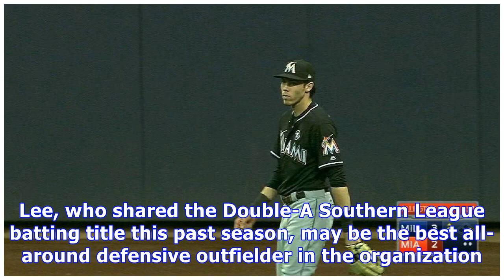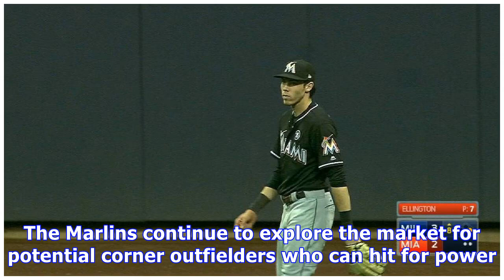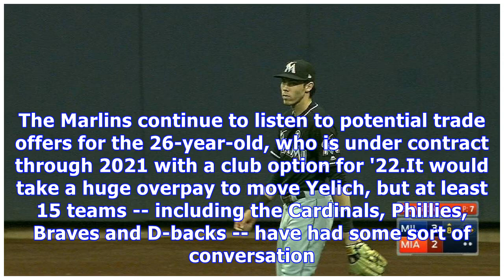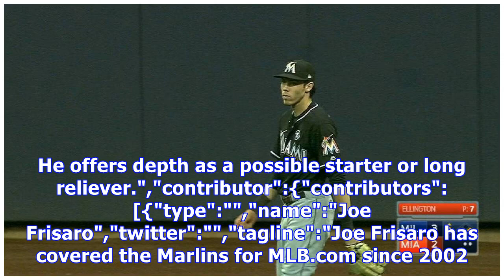Marlins christian yelich could play left field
Speedsters Sierra, Lee may fill Marlins' remaining outfield spots By Joe Frisaro MLB.com @JoeFrisaro MIAMI -- If the Marlins opt to hold onto Christian Yelich, the 26-year-old may find himself on the move to another spot in the outfield. Yelich could slide back to left field after anchoring center field in 2017. Although Miami's outfield is not completely set, Braxton Lee and Magneuris Sierra are a pair of speedsters who grade high, defensively, in center. MIAMI -- If the Marlins opt to hold ont...